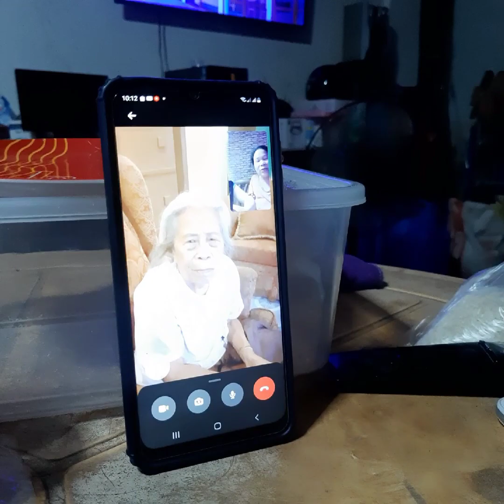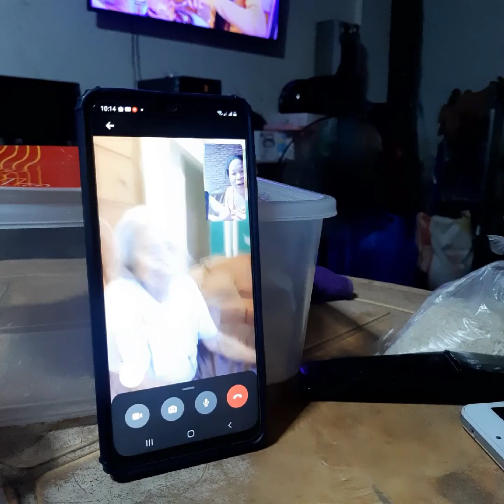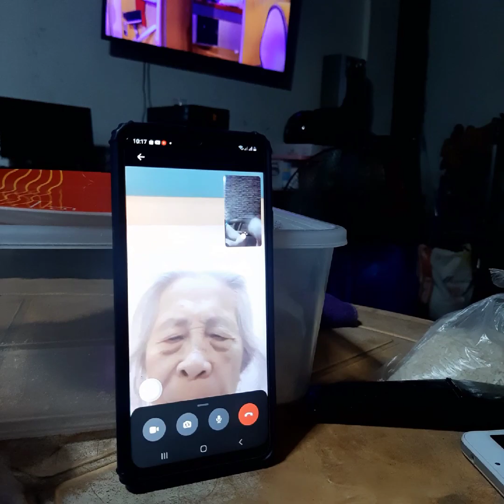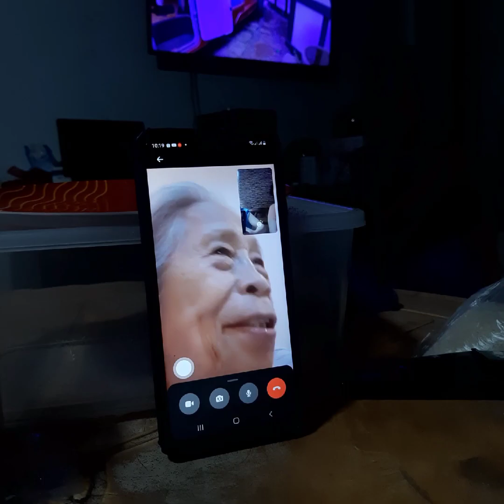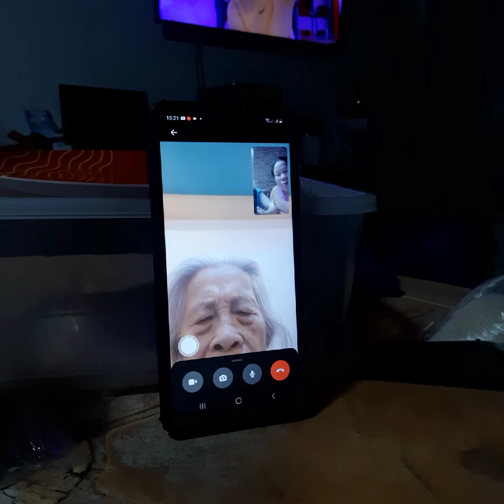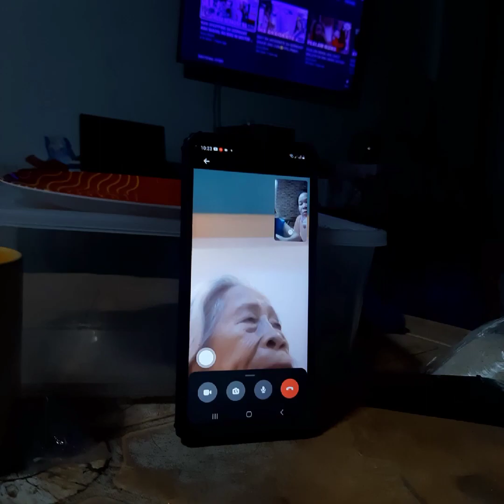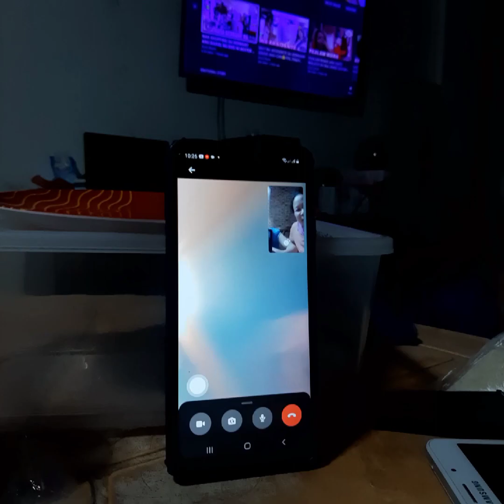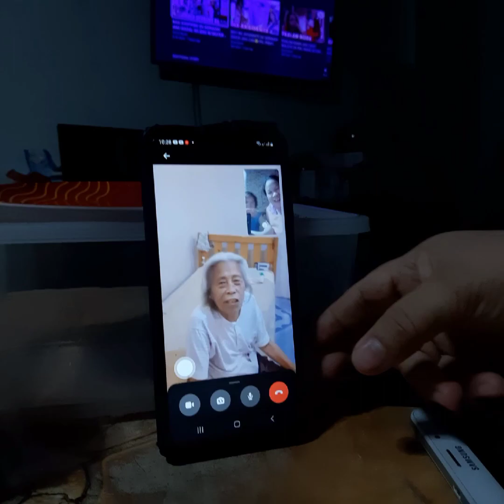Part 2 Nanay Video Call